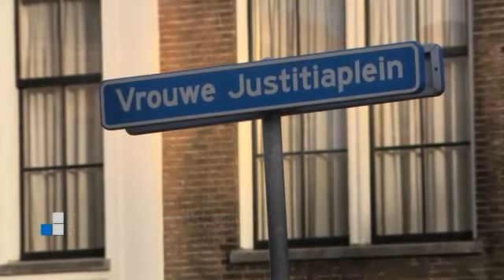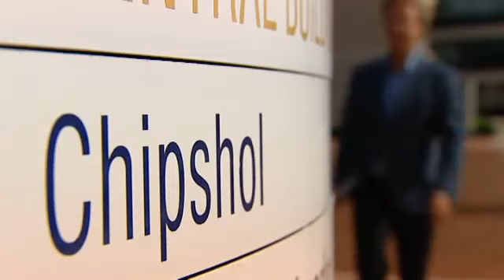Het Gesprek: Peter Poot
Een gesprek met Chipshol-topman Peter Poot. Hij bekende onlangs het strafdossier in de meineedzaak tegen de rechters Kalbfleisch en Westenberg gelekt te hebben naar een journalist van NRC Handelsblad. Wilfred Scholten spreekt met Peter Poot over zijn ideaal, over grond en geld en over vriendjespolitiek binnen de rechtelijke macht.